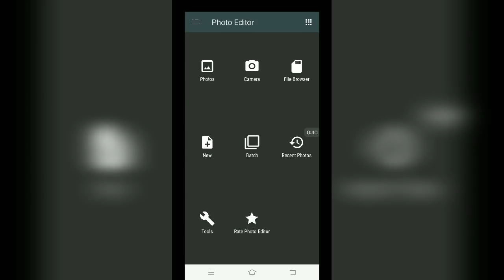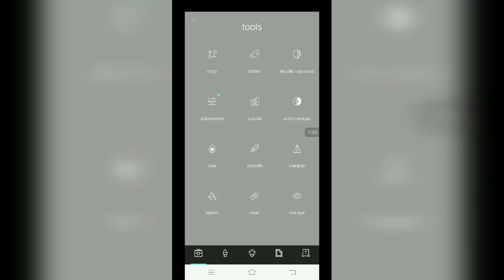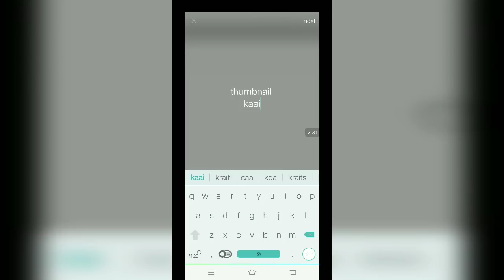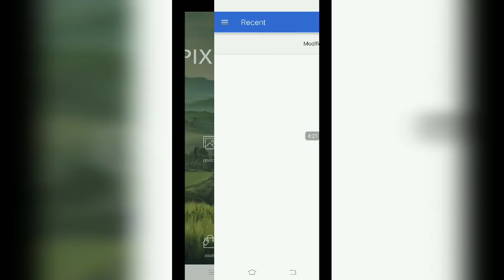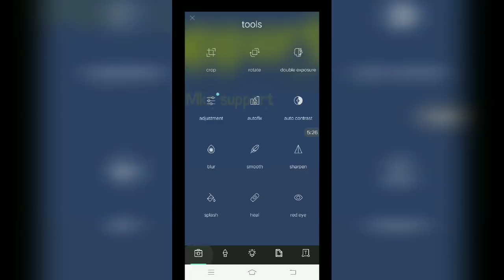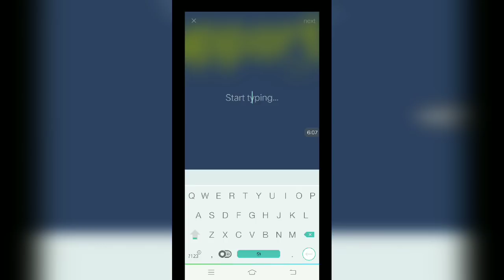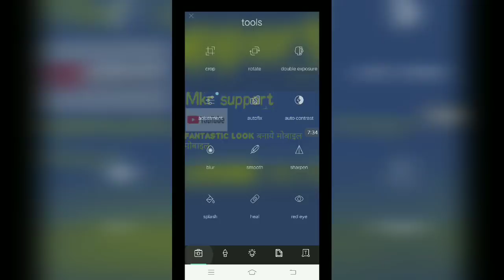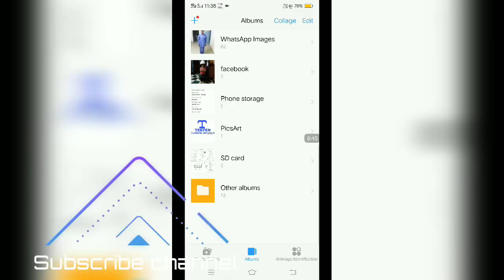How to create Thumbnail | मेरे जैसे कैसे बनाये | Thumbnail mobile se kaise banaye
Hello guys
This will you show how to create best youtube thumbnail on mobile phone. I hope you will be like this video.

Youtube thumbnails
How to make custom thumbnails on mobile phone
thumbnail kaise  banaye hindi me
how to make thumbnail in hindi
thumbnail kaise le hindi me
poster kaise banaye hindi me,